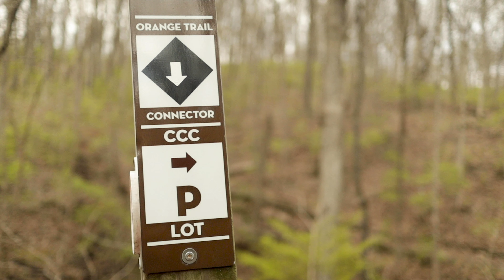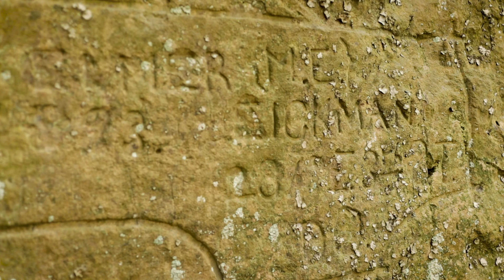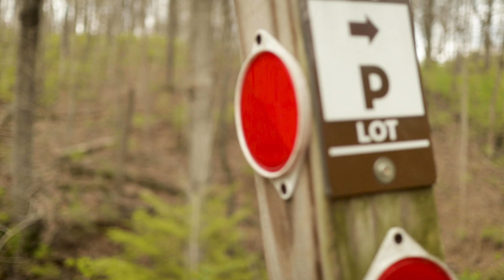Quarantine Escape - Day Hike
Join my son and I for a quick day hike at a local park. It's a short but fun adventure as we explore the sights and sounds of springtime while we wait for the quarantine to be lifted.

Current filming/YouTube gear:
Canon EOS M50 w/SmallRig cage and 15-45mm/22mm lenses
PNY Elite Performance 64GB SDXC memory card
SanDisk Ultra 64GB SDXC UHS-I memory card
GoPro Hero5 Black w/D&F CNC aluminum cage
SanDisk Extreme 128GB micro SD card
Røde VideoMicro
Røde VideoMic Me
Mosotech omnidirectional condenser lavalier mic
Viltrox VL-162T CRI95+ LED Video Light
Tiffen 52mm UV filter
K&F Concept 62" aluminum tripod
Pedco Ultrapod II
Neewer quick release plate with Arca-Swiss
LimoStudio softbox light kit w/green screen
Audio-Technica ATH-M40X headphones
Blue Snowball microphone w/InnoGear pop filter
iPhone 11
OBS Studio
Interested in supporting the channel? You can also find me on PayPal Any and all contributions will be invested back into the channel for future trips, filming equipment, gear, giveaways, etc.
Note to vendors and companies:
I occasionally review gear that is sent to me, but receipt of a product does not guarantee a review. It is at my discretion whether or not a product will be shown.